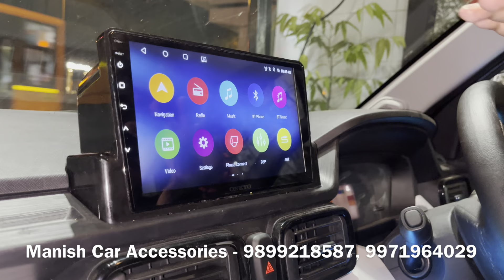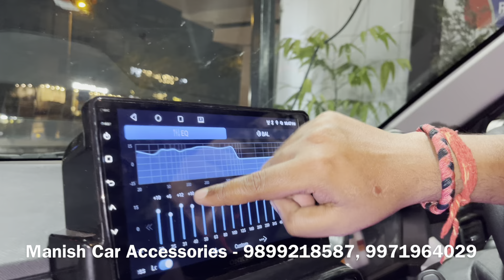2024 Tata Punch Modification | Punch Budget Modified | Punch Pure iCNG Modification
2024 Tata Punch Modification | Punch Budget Modified | Punch Pure iCNG Modification | Punch Modified

Manish Car Accessories - 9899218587, 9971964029

📍15/10158, Sundar Plaza Abdul Aziz Road & Padam Singh Road, Karol Bagh, Nee Delhi - 110005